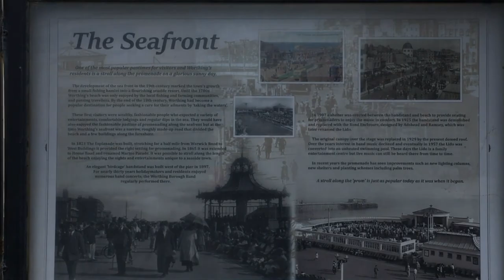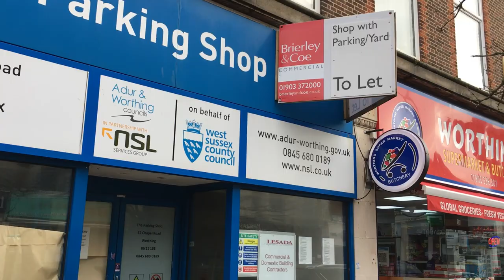Exploring Worthing for Christmas - Should you visit?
In this video I ask should you visit Worthing for Christmas shopping. I show you the Christmas lights and document the changes in this popular seaside destination

This channel was inspired by Richaed Vobes, The bald explorer, exploring with Josh, Sam and colby, the proper people,funforlouis, casey neistat,steve ronin, time team, tony robinson, crrow777